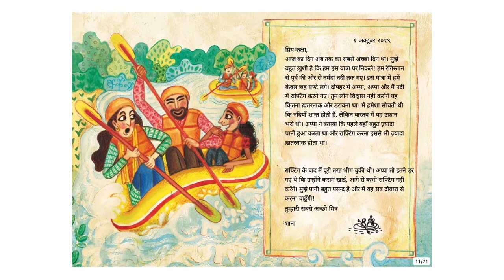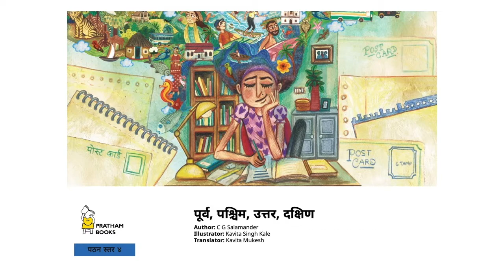पूर्व पश्चिम उत्तर दक्षिण (North South East West) - Hindi Stories for Kids - Pratham Books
On the occasion of India's 75th Independence day, a small tribute from Books That Speak in the form of three stories. This is the third story from this garland.
Shaana is travelling the length and breadth of the country with her parents, exploring the many landscapes and peoplescapes of India. She documents her travels in letters that she writes to her friends back at school. A book that explores directions.
Original story North, South, East, West by Pratham Books, Written by C G Salamander, Illustrated by Kavita Singh Kale, Translated by Kavita Mukesh

Keyboard : Stuti